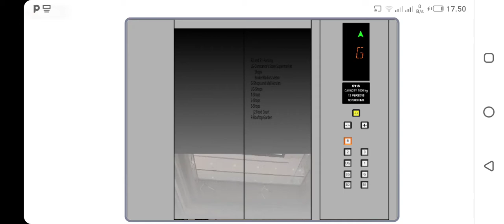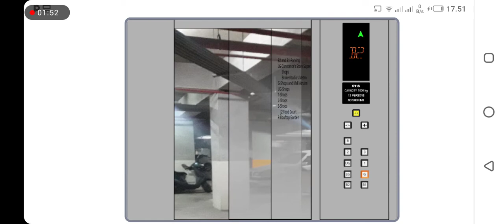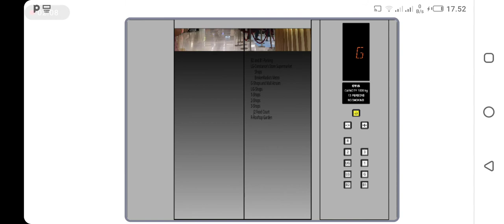(Busy) Scratch - OTIS Traction Elevator @ Marina Walk Plaza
Note/Notice: Turned Off The YouTube Kids App.

Tech Info:
Floor's Served: B2 - B1, LG, G, UG, 1 - 3, R (9 Floor's)

Scratch S3E15